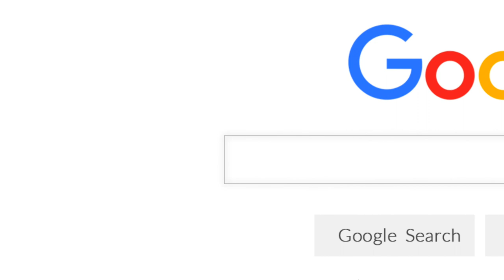Už jste součásti komunity realitních investorů?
REALITNIINVESTORI.CZ to je:
📊 Případové studie
📄 Vzorové smlouvy

Bc. Martin Tesárek působí v realitách naplno od roku 2010. Začínal v mezinárodní společnosti Century 21, další zkušenosti získal i v Hypocentru Modré pyramidy, aby v roce 2013 založil úspěšnou realitní společnost Makléři na doporučení, s.r.o., kterou v roce 2018 transformoval pod značku MARTIN TESAREK REAL ESTATE s.r.o. Martin je autorem populárních vzdělávacích projektů pro realitní makléře Marketing pro makléře a Makléři Makléřům. Od roku 2016 zhodnocuje své zkušenosti i na poli realitního developmentu ve společnosti 2M INVEST, která hospodaří s investičním majetkem přesahujícím 35 mil. Kč. Svou první investiční nemovitost Martin koupil už ve svých 24 letech. O investování Martin i pravidelně přednáší Více o Martinovi najdete v jeho osobně-profesním příběhu

📌 Máš na mě nějakou otázku? Tak se mě zeptej a já ti odpovím!